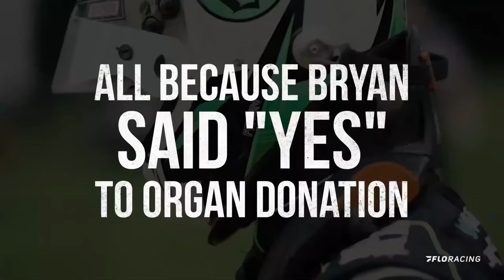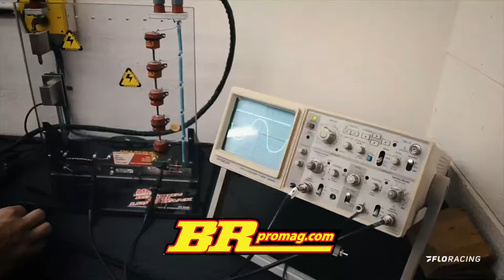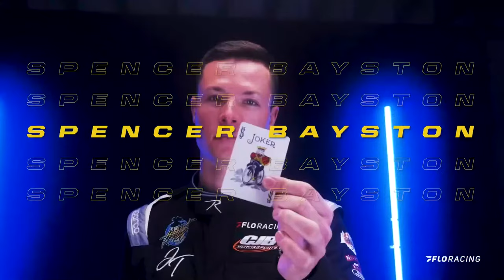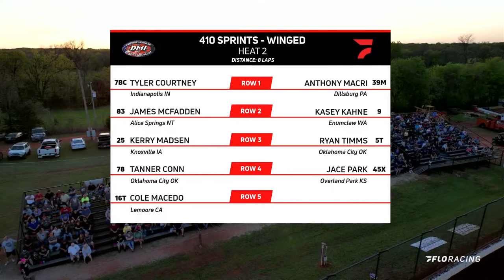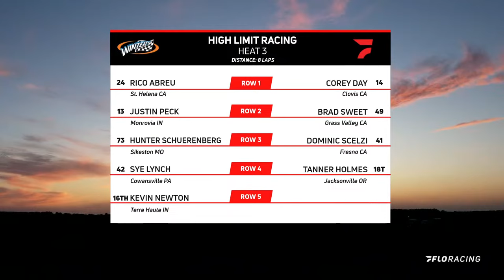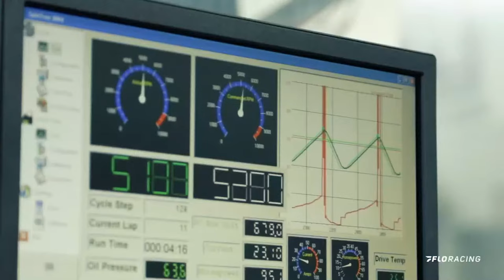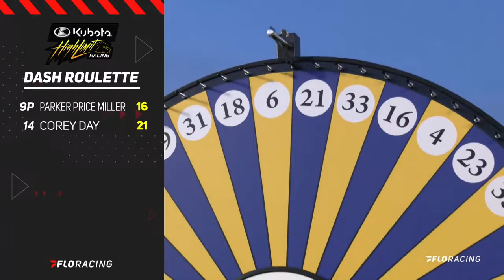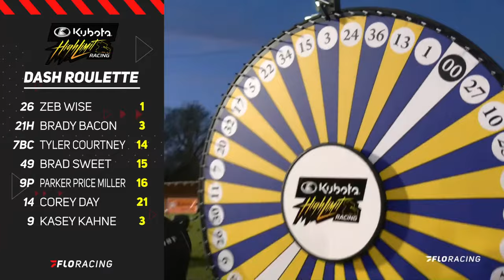High Limit 410 Sprint Car 2024 Heat Races at Red Dirt Raceway